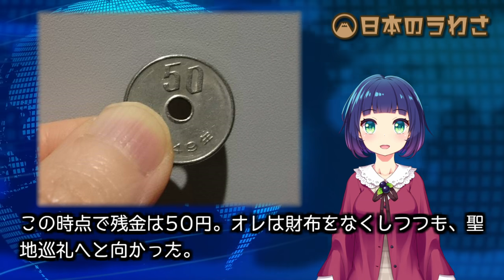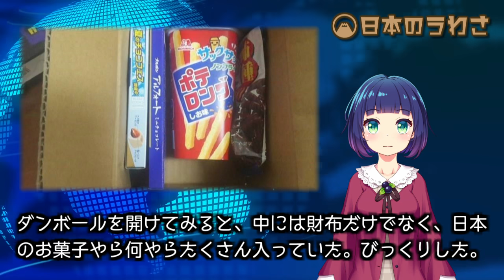【韓国の反応】所持金50円！日本に旅行に来た韓国人男性が財布を紛失した結果…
【今回の話題】

　【海外の反応】日本の電車内で度々見られる光景に海外がびっくり仰天！

【画像素材】
blueberryさん